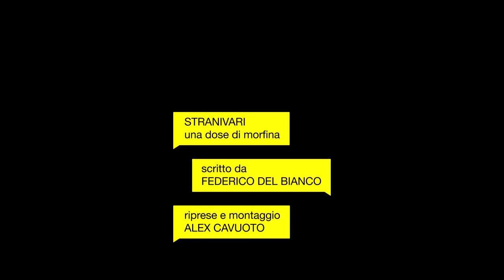STRANIVARI - Una dose di morfina (OFFICIAL VIDEO)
Una dose di morfina
Primo singolo estratto dall' Ep "A cosa stai pensando?"
 - Lunik Records 2018 -  Pesaro
Registrato e mixato da Davide “Red” Battistelli presso Lunik Recording Studio

Mastering presso G & J Audio
100 Manhattan Ave. Suite 903 Union City -  07087 New York

Videoclip:
Riprese e montaggio: Alex Cavuoto
Soggetto: Federico Del Bianco

interpretato da Lorenzo Vichi
                           Rebecca Rizzo
                           Emanuele Cuccitto
Stranivari:
Federico Del Bianco – voce e chitarre
Luca Filipponi – chitarre e voce
Leonardo Battistelli – basso e voce
Andrea Carloni – batteria e percussioni